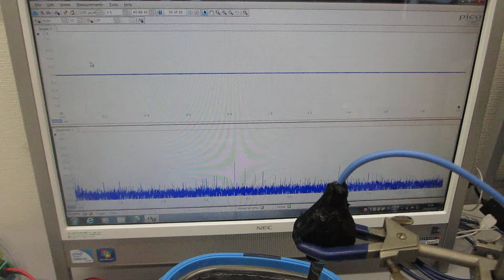超音波洗浄器を利用した、メガヘルツの超音波実験－－超音波システム（音圧測定解析、発振制御）－－